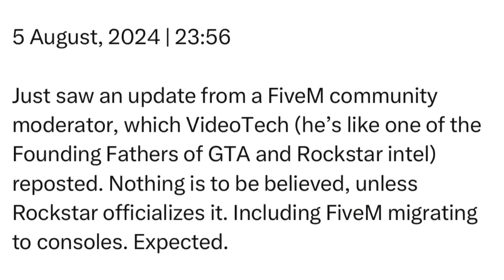Monday | 5 August, 2024 | 23:56